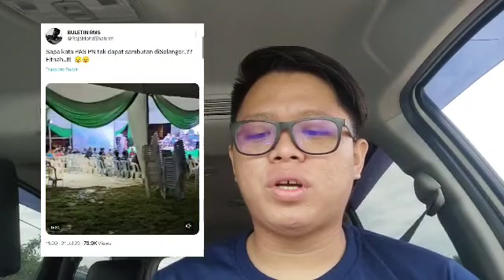Gara-gara Sanusi! Ini kejadian memalukan PN semasa kempen di Selangor!!!?